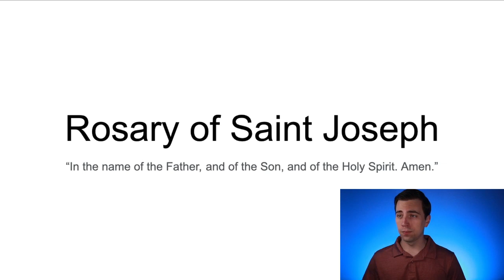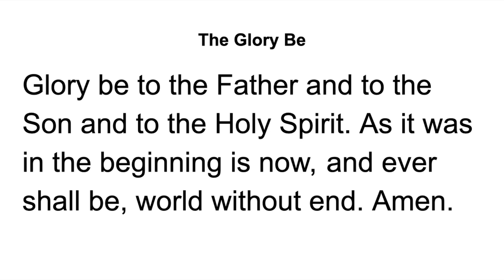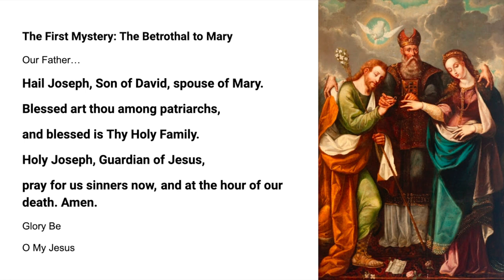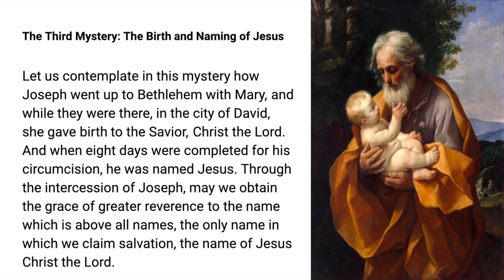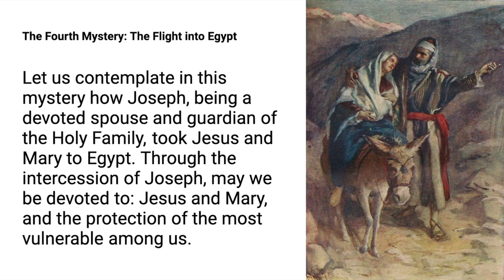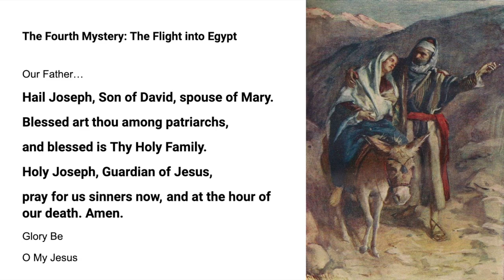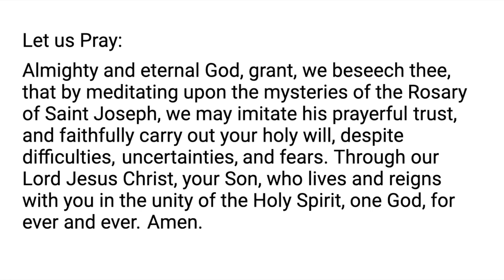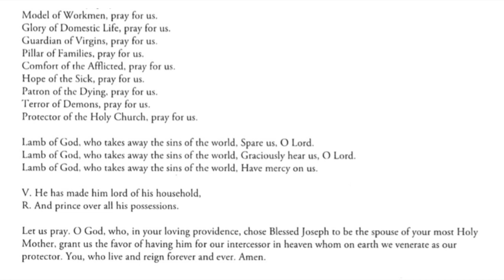Rosary of Saint Joseph